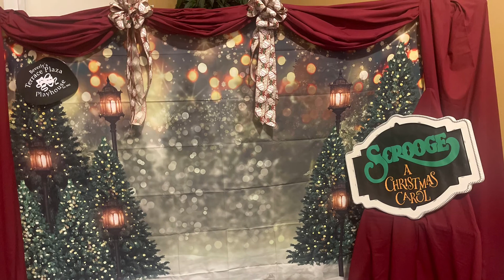Vlogmas days 10-11 // Scrooge, sissy’s house & more